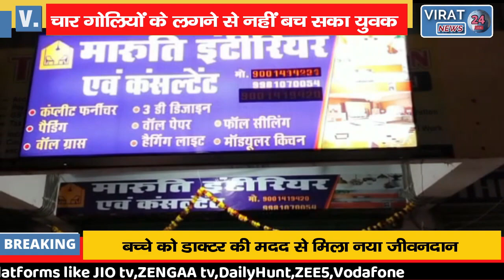🔻धार - हमलावर बदमाशों ने मारी युवक को गोली ON-THE-SPOT हुई मौत !